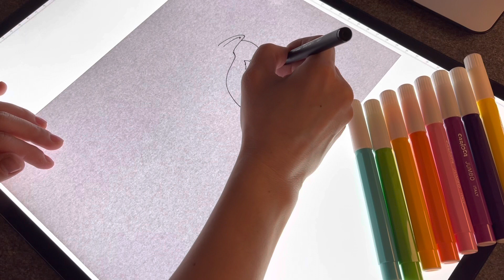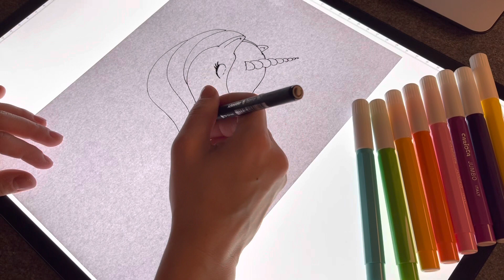How to draw a Rainbow Unicorn/ Lin’s Art 4 Kids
How to draw a rainbow unicorn